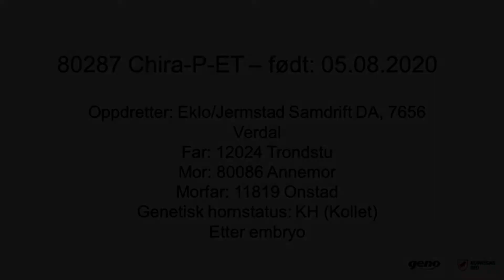Presentasjon av NRF-kvige 80287 Chira-P-ET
Presentasjon av NRF-kvige 80287 Chira-P-ET, som står i embryoproduksjon på Store Ree avlsstasjon.
Fra oppdretter Eklo/Jermstad Samdrift DA, 7656 Verdal
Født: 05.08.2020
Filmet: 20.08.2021